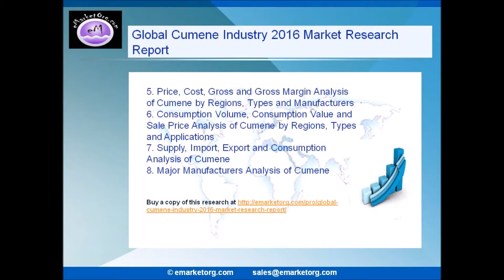Global Cumene Industry 2016 Market Research Report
This report analyzes markets for Cumene with secondary data as well as proprietary data (where available) with an objective of helping businesses take strategic decisions with regards to competition, segment, regional markets and more.

The Global Cumene Industry 2016 Market Research Report is a professional and in-depth study on the current state of the Cumene industry.

“Global Cumene Industry 2016 Market Research Report″ is now available with eMarketOrg.com